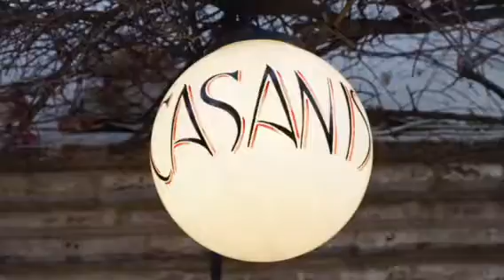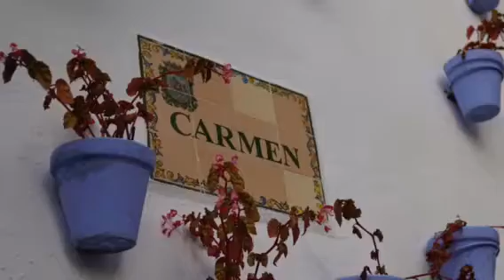Marbella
Hier een heel ander deel van Marbella. ( vergeleken met puerto banús )
Je kan in zowat elk straat een terrasje doen. Met als toetje, Plaza de los Naranjos. Een aanrader. Oordeel zelf ;-)